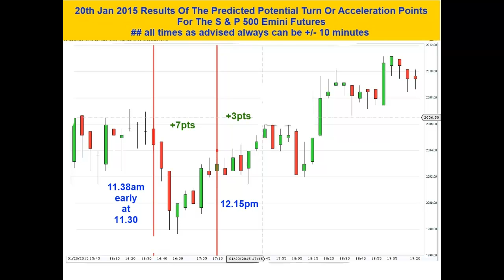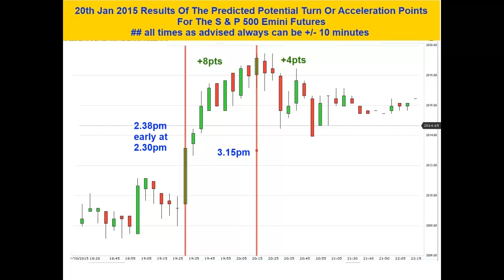20th January 2015 Results Of Signals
Hi the main stock market
in New York was closed yesterday
for Martin Luther King Day

Markets can get very strange around holidays
so we do not advise trading futures on those dates
as expected when we sent our potential turn and acceleration
times to our subscibers we advised that today would be
very back and forth with the market trying to find a true
direction

the results for today the 20th of january 2015 would have
having a potential of aprox 46 points based on stops of aprox
2 points and probably more if using bigger stops or just trading binary
options or even spread betting

Remember that these are not stand alone signals or alerts
but just high probabilty times as calculated by our algorithm
where the market may turn or accelerate during the day

the big difference is that now a trader can have a good
idea to expect a turn or acceleration from a sideways market
at a certain time of day and confirm or deny
his entry based on his own indicators as well.

it's also great because if a trader was in a winning trade
he would know to use caution at the next potential time

as always the times are based on New York Eastern time
GMT times are based on bottom of chart.

If you would like to get these times yourself please
For only a few dollars a day you can get one of the most powerful
tools for your trading toolbox